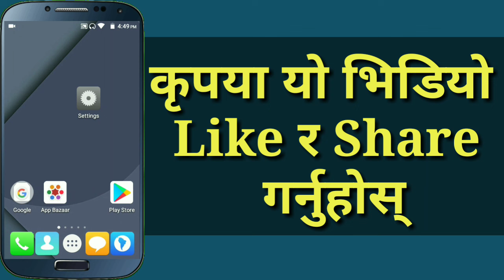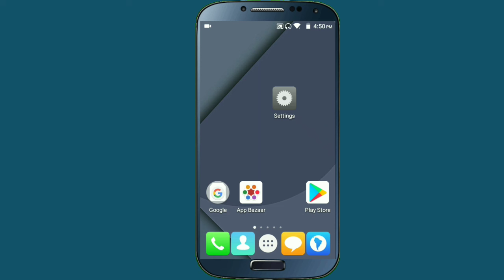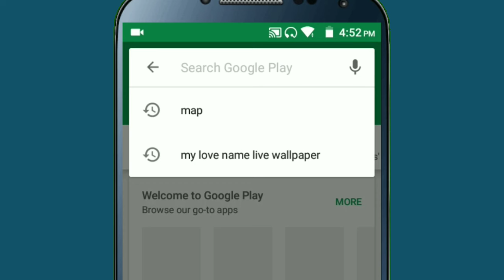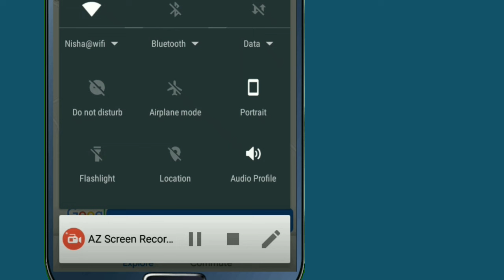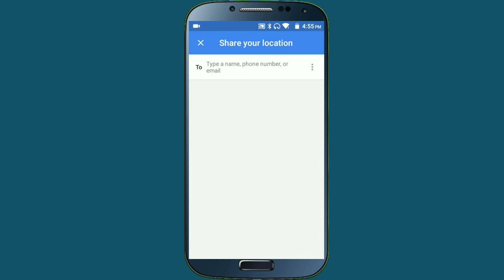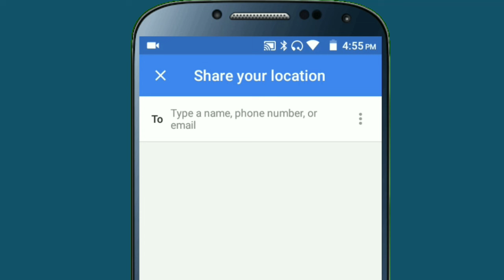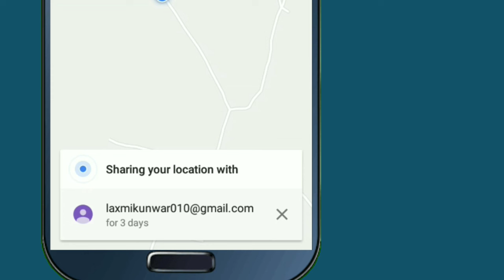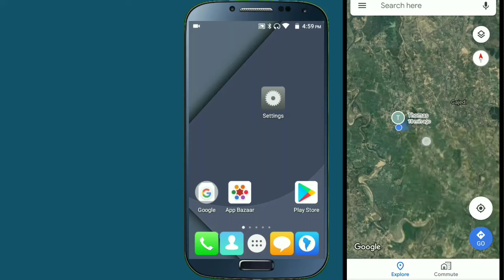आफ्नो श्रीमतिको Location आफ्नो Mobile मा हेर्नुहोस् | Google Location Sharing Tricks | By UvAdvice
Namaskar sathi haru In This video i am going to show , how can you share your location with your friends and family , i mean that we all use google map in our mobile phone but so many people don't know about the google map location sharing features , so if all of you are interested to know about this then please watch this video end till.

About This App :

Navigate your world faster and easier with Google Maps. Over 220 countries and territories mapped and hundreds of millions of businesses and places on the map. Get real-time GPS navigation, traffic, and transit info, and explore local neighborhoods by knowing where to eat, drink and go - no matter what part of the world you’re in.

Get there faster with real-time updates
• Beat traffic with real-time ETAs and traffic conditions
• Catch your bus, train, or ride-share with real-time transit info
• Save time with automatic rerouting based on live traffic, incidents, and road closures

Discover places and explore like a local
• Discover local restaurant, events, and activities that matter to you
• Know what’s trending and new places that are opening in the areas you care about
• Decide more confidently with “Your match,” a number on how likely you are to like a place
• Group planning made easy. Share a shortlist of options and vote in real-time
• Create lists of your favorite places and share with friends
• Follow must-try places recommended by local experts, Google, and publishers

More experiences on Google Maps
• Offline maps to search and navigate without an internet connection
• Street View and indoor imagery for restaurants, shops, museums and more
• Indoor maps to quickly find your way inside big places like airports, malls and stadiums

* Some features not available in all countrie